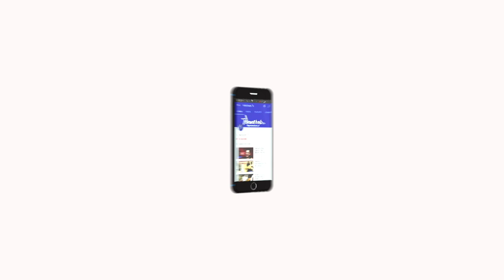பாட்டி வைத்தியம் - Episode - 39 | தலைசுற்றலை போக்கும் மருத்துவம் | Health Tips -By PADMA